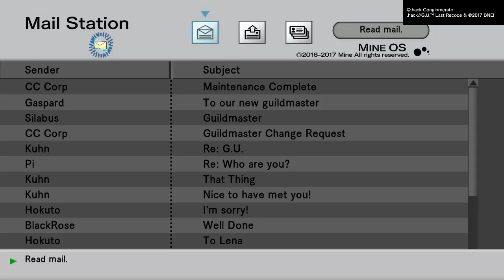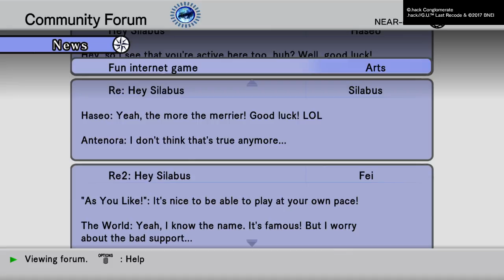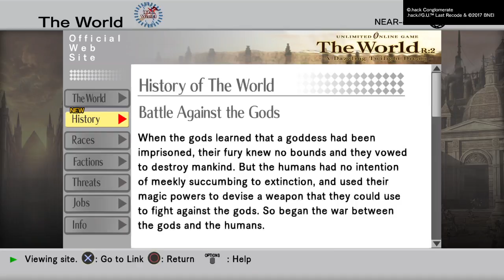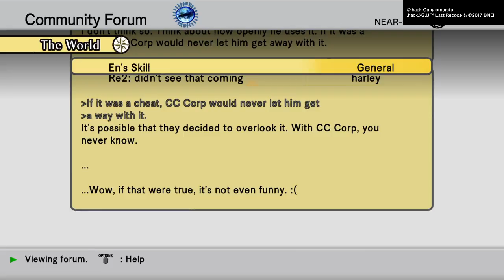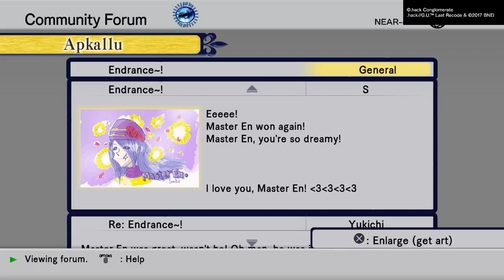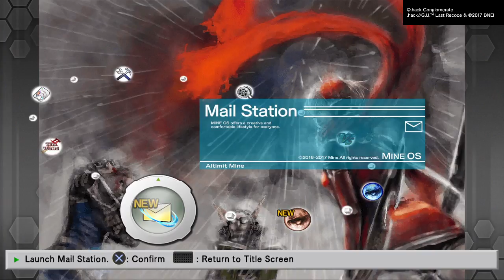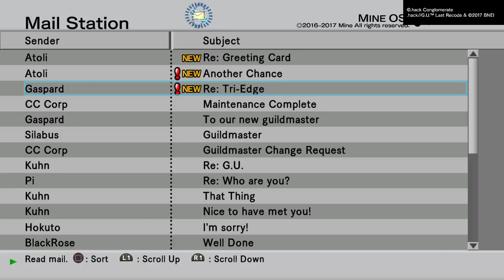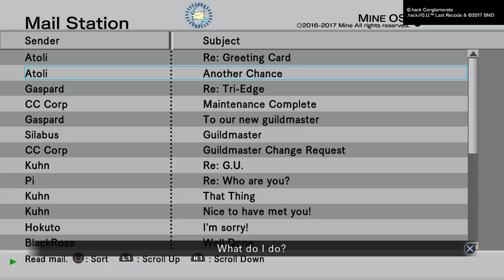.hack//G.U. Last Recode episode 8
In this episode we go play with Atoli and break her poor heart.